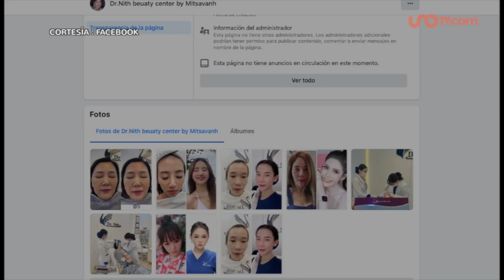Clínica “intercambia” iPhone 14 por riñón y le llueven críticas